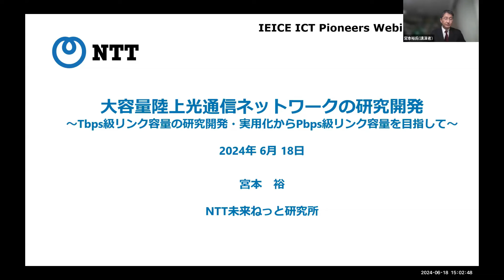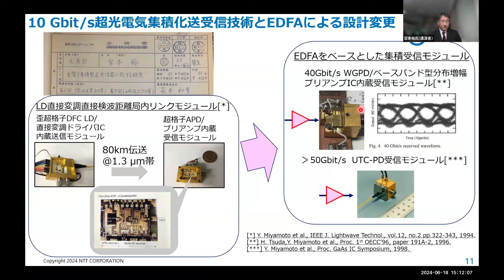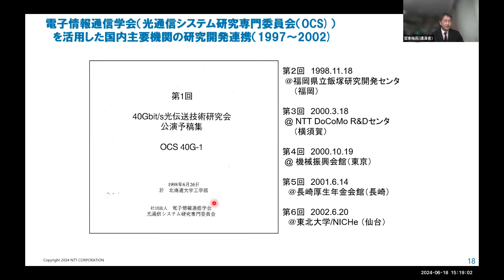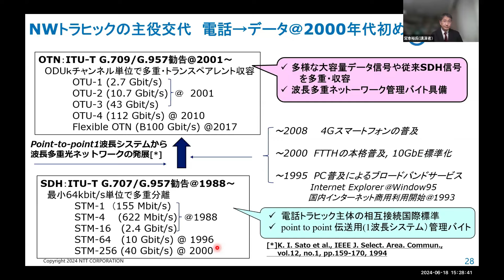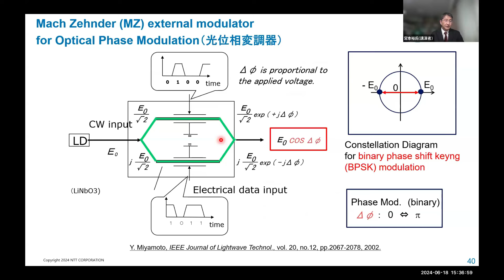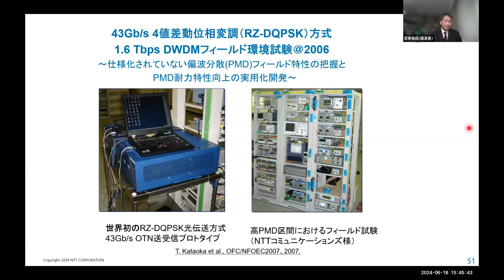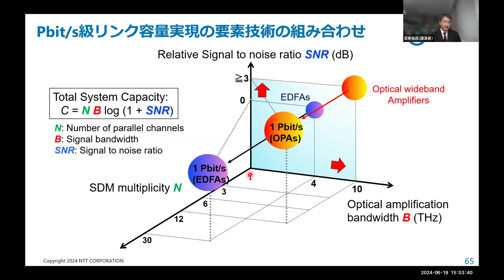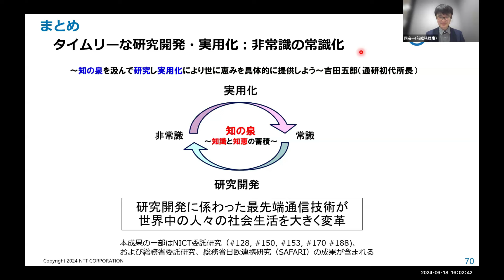IEICE ICT PIONEERS WEBINAR【第52弾】大容量陸上光通信ネットワークの研究開発：～Tbps級リンク容量の研究開発・実用化からPbps級リンク容量を目指して～ 宮本裕 （NTT）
【講演内容】
光通信システムは、1981年に、当時の日本電信電話公社により日本で初めてF-32M方式(リンク容量32Mbps)が実用システムとして実用化された。以来、重層的に数々のパラダイムシフトを起こす技術革新を積み重ねることで飛躍的な発展を遂げ、現在では、多値デジタル変復調技術の実用化により、単一モード光ファイバ(SMF)1心でリンク容量16 Tbpsの実用システムが導入され、約40年で100万倍（10の6乗）近い大容量化が実現されている。本講演では、前半部で、自身が主に関わった1波長あたりのチャンネル容量40 Gbpsの波長多重システム（リンク容量1.6 Tbps）について、当時の時代背景と実用化した技術要素について述べる。具体的には、①陸上波長多重光ネットワークおいて、データトラヒックを柔軟に収容するための強力な誤り訂正符号を具備したデジタルフレームフォーマット（OTN: Optical Transport Network）技術と、②従来の2値強度変調直接検波方式にかわる多値差動位相変調遅延検波方式について解説する。後半部では、その後大きく発展し今日の実用システムを支えている光通信用多値デジタル変復調技術（デジタルコヒーレント検波方式）の発展について触れる。さらに、長距離伝送時の既存のSMFのリンク容量の物理限界(100 Tbps)を超えるPbps級リンク容量を目指した近年の研究動向について展望する。

岡宗一前総務理事からの紹介文
　宮本様はNTTフェローとして通信の大容量化というメインテーマを先導する第一人者です。当学会の業績賞や功績賞はもちろんのこと、令和３年の紫綬褒章に輝き、そして今もなお最難関会議である北米光通信国際会議（OFC）や欧州光通信国際会議（ECOC）のポステッドライン論文に採択される成果創出に貢献し続けています。近年の宮本様のご活動を紐解きますと、「キャパシティクランチ」という既存の長距離光ファイバ通信システムの容量限界に挑む多数の研究開発に貢献されています。私達の現代生活に不可欠なインターネットを支える光通信システムをここまで発展させた実績と、物理限界とともに実用システム上の技術課題をふまえた研究者スピリッツこそ、まさにパイオニアシリーズに相応しいものと言えるでしょう。本講演では、進化を続ける大容量通信の歴史と展望を語って頂きます。是非ご期待下さい。

00:00 挨拶・講師紹介
02:26 講演開始
58:29 質疑応答

【IEICE ICT PIONEERS WEBINARシリーズ】
ICTに関する様々な技術分野の中から、根幹となるテーマをひとつひとつ選び、それぞれの現在、過去、そして未来について第一人者の方からお話しいただいています。
・活用なき学問は無学に等しい～超低遅延、超多波長光ネットワークを目指して～